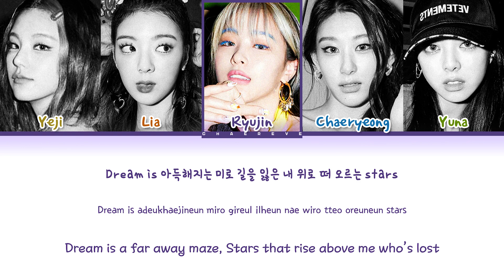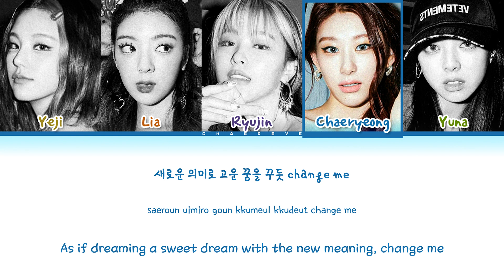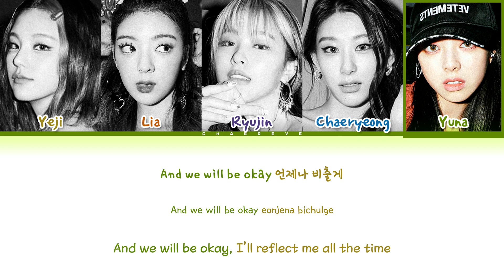ITZY Mirror Lyrics (Color Coded Lyrics)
©️ All Administrated by JYP Ent.
🎤 Artist: ITZY
🎵 Song: Mirror
💽 Album: CRAZY IN LOVE
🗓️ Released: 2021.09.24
itzy
itzy topic
itzy lyrics
itzy easy lyrics
itzy color coded lyrics
itzy line distribution
itzy showcase
itzy audio
itzy 가사
mirror
mirror easy lyrics
mirror showcase
mirror ccl
mirror lyrics distribution
mirror romanized
mirror romanized lyrics
mirror 가사
mirror lyrics
mirror color coded lyrics
mirror official lyrics
mirror audio
mirror live
mirror concert
mirror music video
mirror mv
mirror teaser
mirror line distribution
mirror cover
mirror reaction
mirror instrumental
mirror karaoke
mirror inst
mirror english version
mirror korean version
mirror japanese version
mirror chinese version
mirror 1 hour
mirror reaction
mirror translation
itzy mirror
itzy mirror easy lyrics
itzy mirror showcase
itzy mirror ccl
itzy mirror lyrics distribution
itzy mirror romanized
itzy mirror romanized lyrics
itzy mirror 가사
itzy mirror lyrics
itzy mirror color coded lyrics
itzy mirror official lyrics
itzy mirror audio
itzy mirror live
itzy mirror concert
itzy mirror music video
itzy mirror mv
itzy mirror teaser
itzy mirror line distribution
itzy mirror cover
itzy mirror reaction
itzy mirror instrumental
itzy mirror karaoke
itzy mirror inst
itzy mirror english version
itzy mirror korean version
itzy mirror japanese version
itzy mirror chinese version
itzy mirror 1 hour
itzy mirror reaction
itzy mirror translation
mirror itzy
mirror itzy easy lyrics
mirror itzy showcase
mirror itzy ccl
mirror itzy lyrics distribution
mirror itzy romanized
mirror itzy romanized lyrics
mirror itzy 가사
mirror itzy lyrics
mirror itzy color coded lyrics
mirror itzy official lyrics
mirror itzy audio
mirror itzy live
mirror itzy concert
mirror itzy music video
mirror itzy mv
mirror itzy teaser
mirror itzy line distribution
mirror itzy cover
mirror itzy reaction
mirror itzy instrumental
mirror itzy karaoke
mirror itzy inst
mirror itzy english version
mirror itzy korean version
mirror itzy japanese version
mirror itzy chinese version
mirror itzy 1 hour
mirror itzy reaction
mirror itzy translation
chaereve
chaereve lyrics
chaereve 가사
chaereve audio
chaereve karaoke
chaereve official lyrics
chaereve mirror
chaereve itzy
chaereve 1 hour
chaereve reaction
chaereve translation
채레브